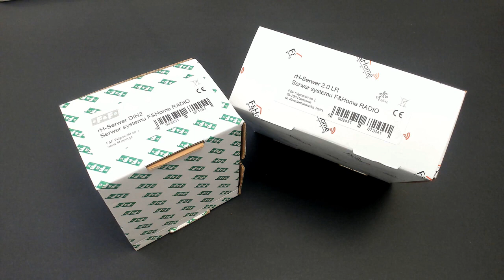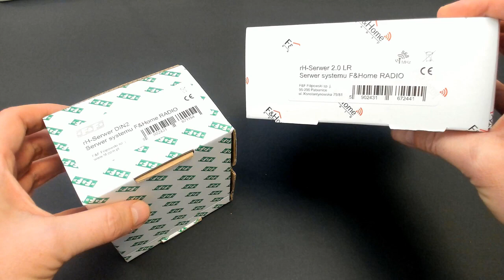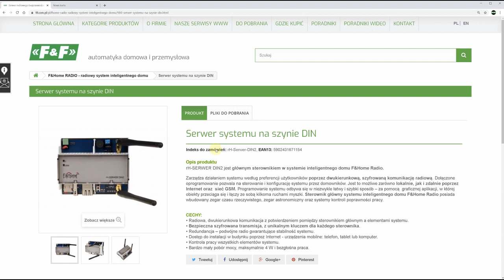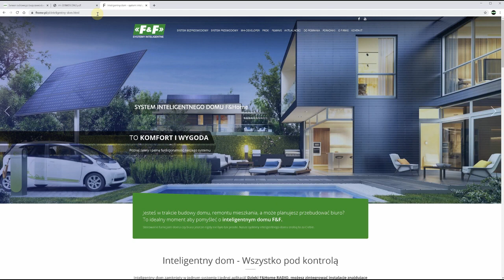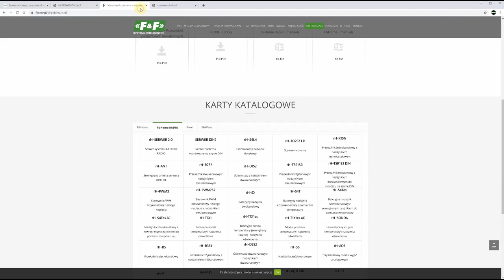Serwer systemu F&Home RADIO do montażu na szynie DIN - prezentacja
Dom Inteligentny - F&Home Radio (F&F). Moduł rH-SERWER DIN2 jest głównym sterownikiem w systemie inteligentnego domu F&Home Radio. Zarządza działaniem systemu według preferencji użytkowników poprzez dwukierunkową, szyfrowaną komunikację radiową. Dołączone oprogramowanie pozwala na sterowanie i konfigurację systemu przez domowników. Jest to możliwe zarówno lokalnie, jak i zdalnie poprzez Internet oraz sieć GSM. Programowanie systemu odbywa się w niezwykle łatwy i szybki sposób – za pomocą graficznej aplikacji, w której obiekty przeciąga się i łączy ze sobą kilkoma ruchami myszki.